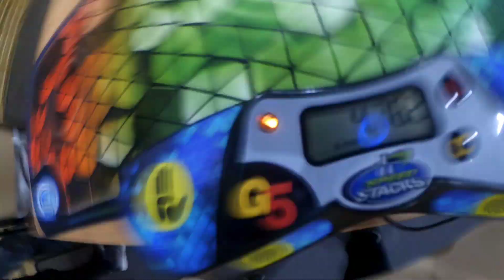5.49 clock average (noflip)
(DNF), 6.26, 5.03, (4.76), 5.17

hopefully i can beat it soon